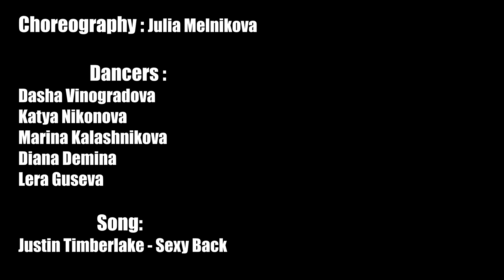HIGH HEELS || CHOREO by Melnikova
Choreography : Julia Melnikova
Song : Justin Timberlake - Sexy Back